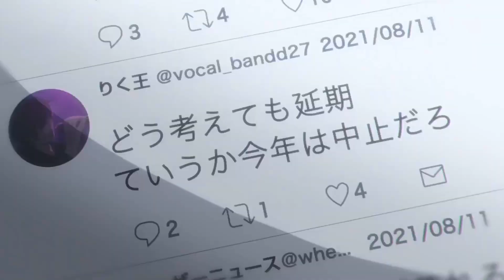[Beat Saber] RADWIMPS feat. Toko Miura — Celebration